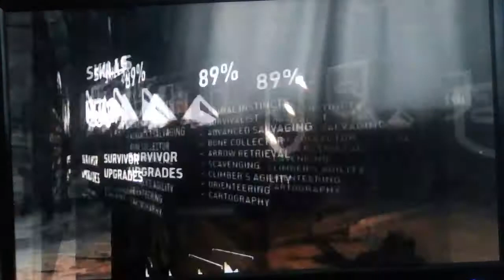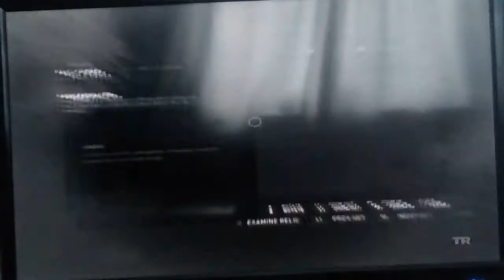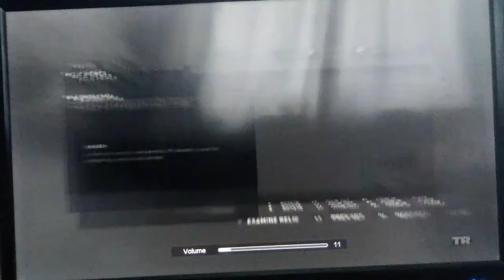Let's play tomb raider (100%) hard difficulty part 18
In this episode, Lara starts her final journey by entering the chasm monastery. She then fights her way through the chasm stronghold where finally, she makes her way into the chasm shrine, where she finds out why Matthias really wants Sam. I hope you enjoy :)